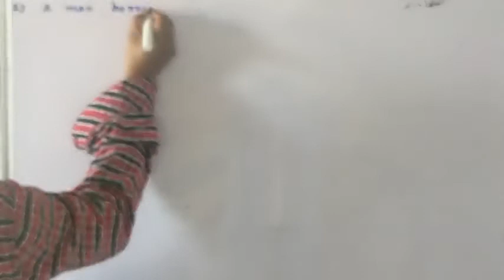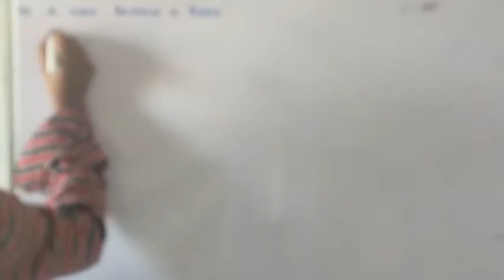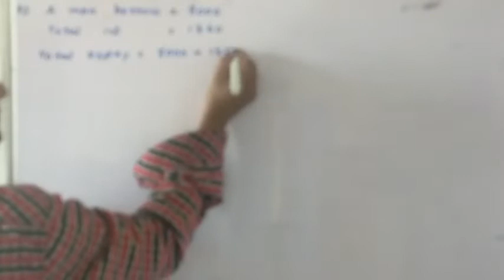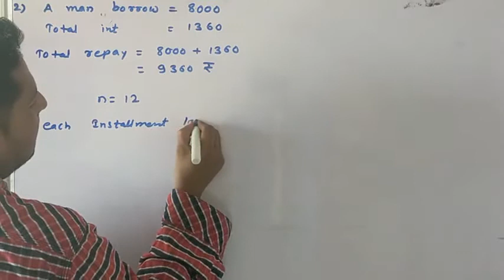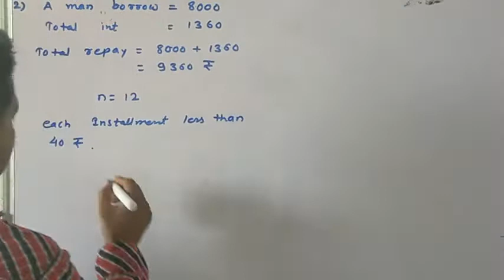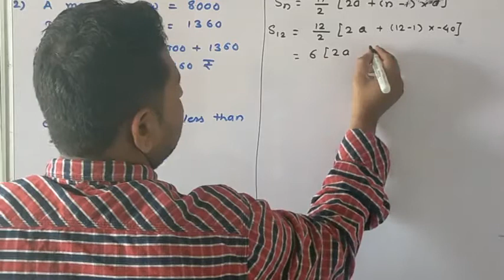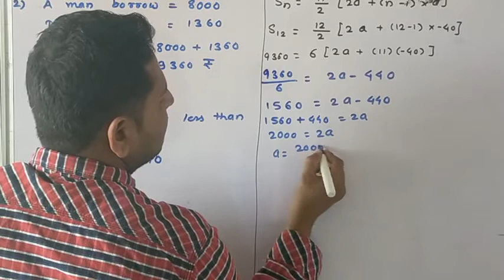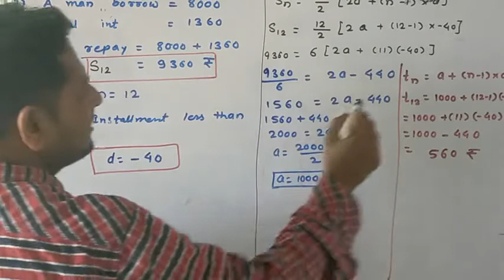Deshmukh coaching classes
Arithmetic progression practice set 3.4
problem 2.